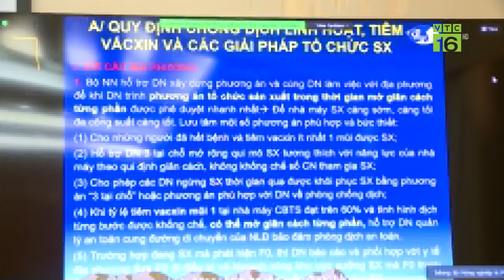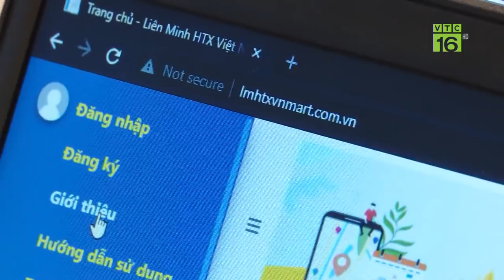Đề xuất ban hành riêng nghị quyết hỗ trợ tiêu thụ nông sản | VTC16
VTC16 | Covid-19 đang khiến việc tiêu thụ nông sản gặp nhiều khó khăn. Trước tình hình đó, nhiều địa phương cho rằng, nếu chỉ để mỗi địa phương tự giải quyết, thì sẽ không hiệu quả. Do đó, Chính phủ nên ban hành một Nghị quyết riêng cho hỗ trợ tiêu thụ và xuất khẩu sản phẩm nông nghiệp trong tình hình hiện nay.